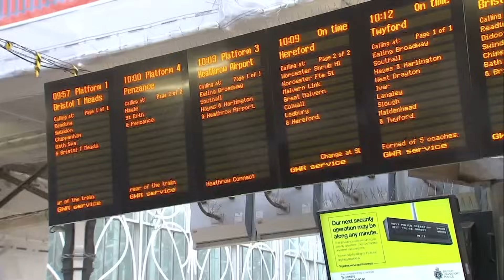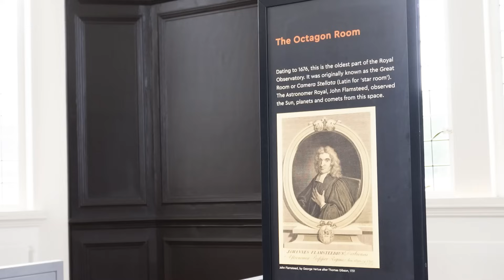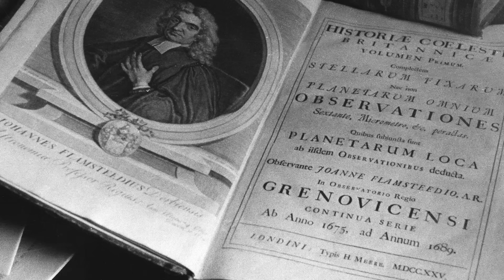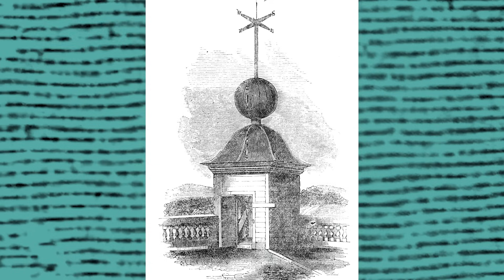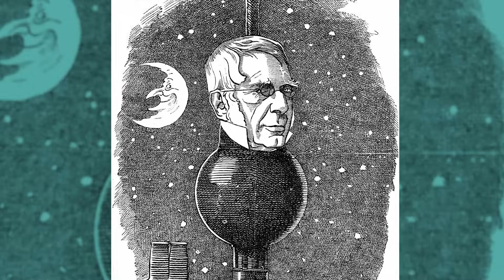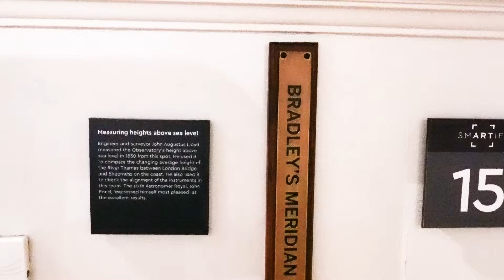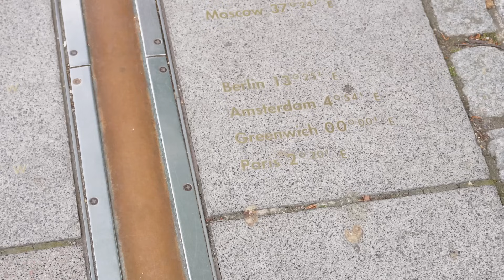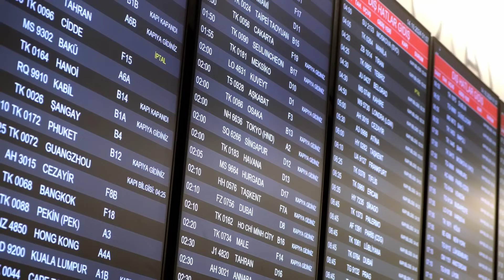The place where TIME began | A history of GMT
Long before smartphones and digital clocks, time was a local affair, creating chaos, confusion and even danger.

On location at Royal Observatory, Greenwich in southeast London, HistoryExtra's Elinor Evans unpacks how astronomers, mathematicians, and global powers collaborated to create Greenwich Mean Time (GMT).

Joined by Louise Devoy, Senior Curator of the Royal Observatory, Greenwich, we investigate the milestone innovations in this story, including the story of the Observatory Time Ball, the Shepherd Motor Clock, and George Biddell Airy's meridian Prime Meridian.

From solving longitude at sea to defining timezones for the entire planet, this is the story of how we learned to master time.

01:03 Why was there a need to find a mean time?
03:07 John Flamsteed and the quest for longitude
05:17 The story of the Time Ball
07:00 The Prime Meridian
10:01 How to set a global standard
11:01 Why was GMT replaced in 1972?